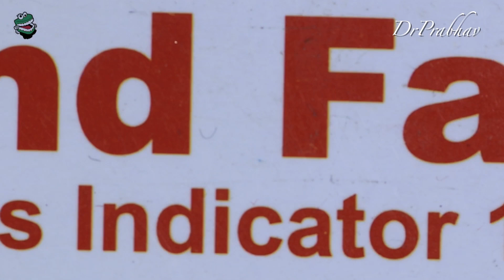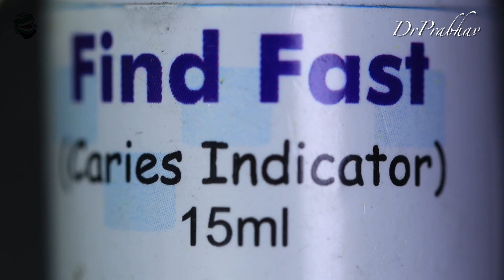⚪️Caries Detector Dye🟣Access Opening🟢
Hi Friends
Today’s video is about Caries Detector Dye or Caries Indicator Dye
It will answer all your doubts about how can we use caries indicator dyes,when to use or where to use.
If you have any queries then please do write in the comment section below this video